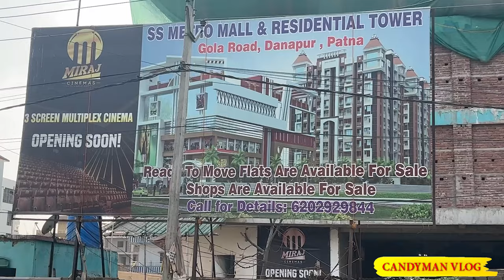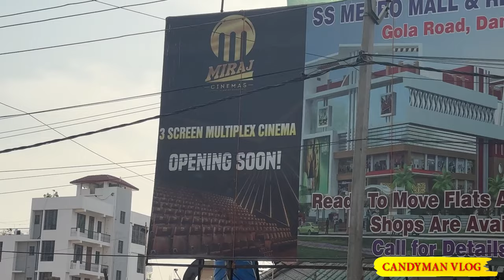Patna SS Metro Mall Update | पटना में जल्दी ही खुलने वाला है 3 Screen Miraj Cinema | Candyman Vlog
/ candymanvlog